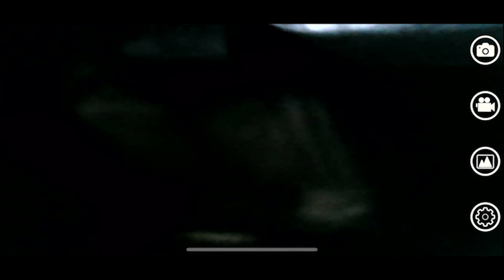BMW m10 after race inspection of cylinders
So I might as well pull the plugs and take a look inside the spark plug hole and see if I see anything out of place. join me into the center of my pounding heart of my monster hahahaha.